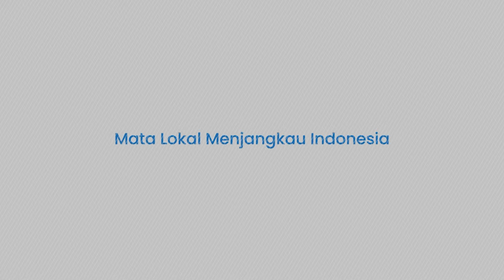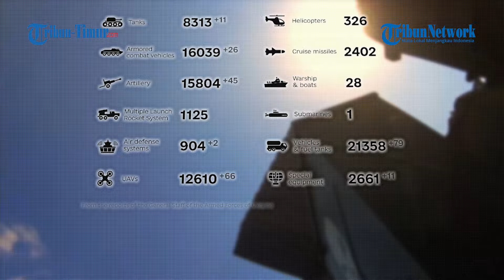Rusia Maju Sedikit Demi Sedikit dan Terus Gerogoti Wilayah Utara, Timur dan Selatan Ukraina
TRIBUN-TIMUR.COM - Pasukan Rusia sedikit demi sedikit terus menggerogoti wilayah di timur, utara dan selatan Ukraina.

Media Ukraina, Strana memberitakan bahwa tentara Vladimir Putin terus maju lebih dalam di Ukraina di wilayah Donetsk dan Kharkiv.

Di Kharkiv, media tersebut mengabarkan Moskow telah mengambil alih Peschanoye di wilayah Kharkiv.

Kementerian Pertahanan Rusia sebelumnya telah mengabarkan perebutan Peschanoye. Namun penerangan publik militer Deep State baru menuliskannya pada Kamis (25/7/2024).

Deep State juga mengabarkan bahwa pasukan Rusia terus maju ke arah Sungai Oskol.

(TRIBUN-TIMUR.COM)